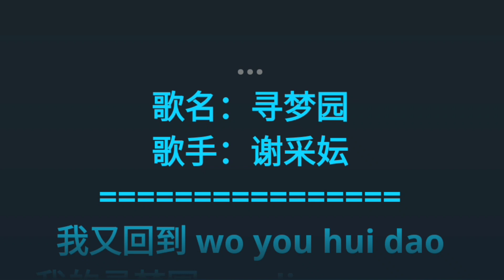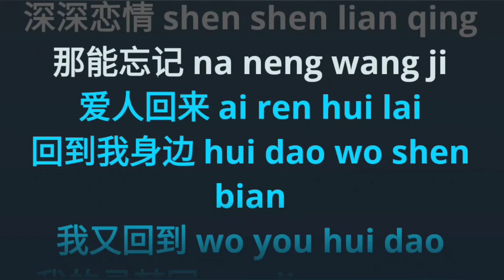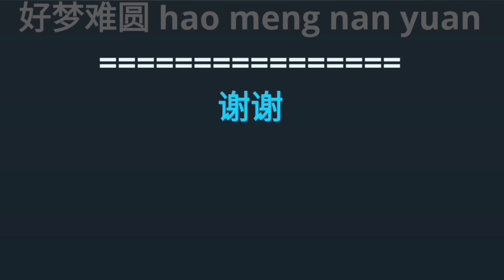Xun Meng Yuan 尋夢園 ~ 寻梦园 karaoke no vocal